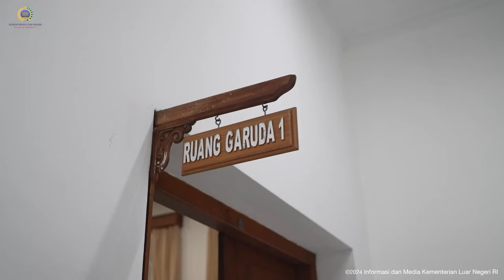Pertemuan Wamenlu RI - Parlemen Thailand